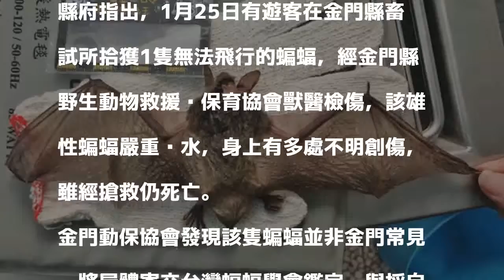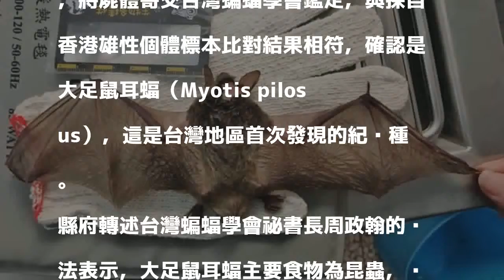「蝠」到金門 台灣地區新紀錄種蝙蝠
〔記者吳正庭／金門報導〕金門縣政府今天表示，1月有遊客在金門發現1隻受傷的雄性蝙蝠，經台灣蝙蝠學會鑑定，確認是「大足鼠耳蝠」，這是台灣地區首次發現的新紀錄種蝙蝠，也使得蝙蝠在台灣的種類達到37種。

發表評論評論如下。